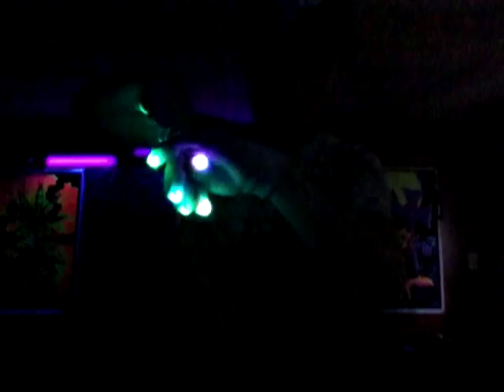ILL HATCHET goin hard to liquid stranger